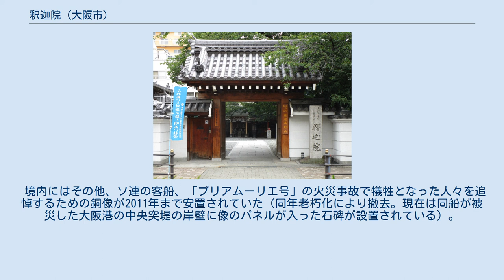釈迦院 (大阪市)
釈迦院（しゃかいん）は、大阪市港区にある高野山真言宗の寺院。
山号は築港高野山（ちっこうこうやさん）。
 創建は明治43年（1910年）。
真言宗の開祖である弘法大師（空海）が遣唐使で唐に渡ったのを顕彰する為、遣唐使一行が出航したとされる跡地に弘川寺の末寺の寺号である「釈迦院」の名前を継承して開基された。
 開基当初の釈迦院は現在地より東の天保山運河の近くに位置し、7800坪程の広大な敷地を有していた。
大正時代から昭和初期にかけて同寺は大師信仰の中心地として栄え、東の四天王寺、西の築港高野山と呼ばれるほどであったが、1945年6月1日の第2回大阪大空襲により寺は全焼。
 戦後、釈迦院は1952年に現在地に移転して再建したが、境内の広さは500坪と大幅に縮小した。
本堂は堺市の智禅寺の木造本堂を移築した。
その本堂は1984年に大師入定1150回忌の記念行事で大幅な改修工事が行われたが、わずか11年後の1995年の阪神・淡路大震災で倒壊寸前となり、解体された。
現在の鉄筋コンクリート造本堂は、1997年に外観を元の姿として再建されたものである。
 初代　　重松寛勝 二世　　相生寛善 三代　　二上寛如 現住職　二上寛弘 本尊　弘法大師 内陣には両界曼荼羅、大日如来像と不動明王が安置されている。
 また、堂内に十一面千手観音と聖天を安置している。
 毎朝7時30分に住職が朝勤行をしている。
 本尊 不動明王（坐像台座部分には「岩屋寺」と刻印されている。） 矜羯羅童子・制多迦童子・不動明王坐像(本尊とは別)が安置されている 毎朝8時から住職が息災護摩供を修している。
 また、毎月21日に弘法大師の縁日の柴灯護摩をしている。
 釈迦院の山門から入って右手に浪曲塔と呼ばれる石碑が建っている。
戦前、港湾労働者の間では浪曲が盛んで、浪曲師で浪曲の寄席「広沢席」の席主でもある広沢虎吉が釈迦院の住職の弟子であった関係で、同寺の境内に浪曲の祖とされる藤原澄憲を祀る碑が建てられた。
碑は大阪大空襲で寺が焼失した際に失われたが、寺の再建に伴い碑も再建された。
 同寺では毎年8月30日に浪曲師たちの供養を兼ねた「浪曲まつり」が開かれている。
 境内には1923年に殉難した潜水艦第70号の殉職者を供養する石碑と如来像がある。
同年に新造された潜水艦第70号は淡路島沖で試験潜水中、機関故障の為浮上する事が出来ず、海軍将兵46人と川崎造船所の従業員42人の計88人が死亡した。
 同寺では3回忌にあたる1925年に如来像を建立して供養し、台座の銅板に殉難者の名前を刻んだ。
銅板は大阪大空襲で被損し、盗難により行方不明となったが、如来像は再建され、現在に至る。
 境内にはその他、ソ連の客船、「プリアムーリエ号」の火災事故で犠牲となった人々を追悼するための銅像が2011年まで安置されていた（同年老朽化により撤去。現在は同船が被災した大阪港の中央突堤の岸壁に像のパネルが入った石碑が設置されている）。